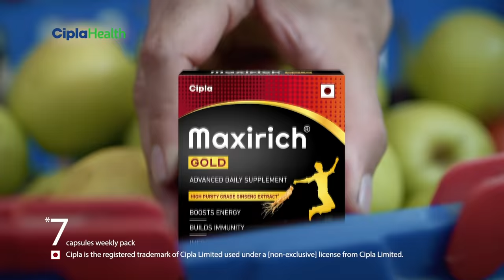Maxirich Gold: Supermarket 10 Sec | Hindi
Maxirich Gold with the power of Ginseng and Zinc along with other vitamins and minerals helps build energy and immunity